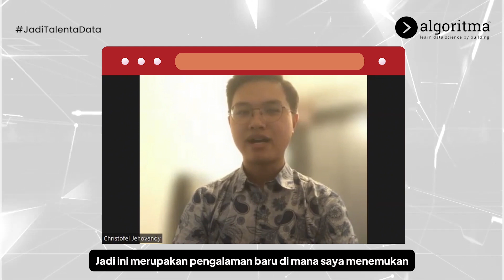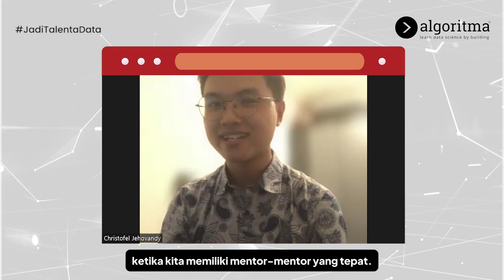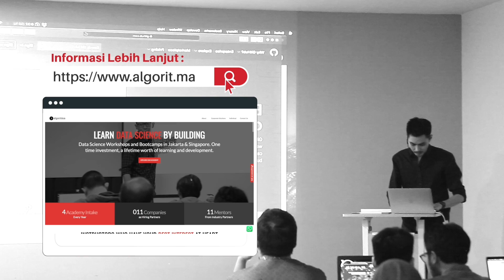TRAINING DATA ANALYTICS INCUBATOR BATCH 1 | Testimonial BCA | Algoritma 2024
Bank Central Asia (BCA) bekerja sama dengan Algoritma Data Science School mengadakan program pelatihan korporat bertajuk "Data Analytics Incubator". Program ini dirancang khusus untuk memberdayakan karyawan BCA dengan pengetahuan dan keterampilan praktis dalam bidang analitik data, yang semakin penting di era digital saat ini.

Tujuan Program:
- Meningkatkan Kompetensi Analitik: Memberikan pemahaman mendalam tentang analitik data, termasuk teknik pengolahan data, visualisasi data, dan penerapan model prediktif.
- Pengambilan Keputusan Berbasis Data: Membekali peserta dengan kemampuan untuk menginterpretasikan data dan menggunakannya sebagai dasar dalam pengambilan keputusan strategis.
- Inovasi dan Efisiensi Operasional: Mendorong inovasi melalui penggunaan data yang lebih efektif, serta meningkatkan efisiensi operasional dengan memanfaatkan wawasan dari analisis data.

Karyawan yang telah mengikuti program "Data Analytics Incubator" memberikan berbagai testimoni positif mengenai manfaat dan pengalaman mereka, simak testimony selengkapny pada video ini.